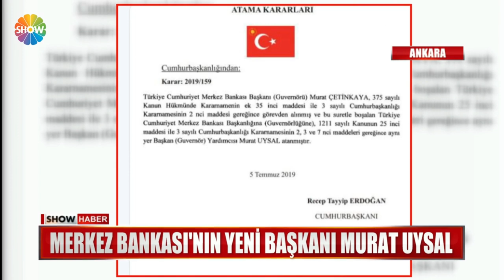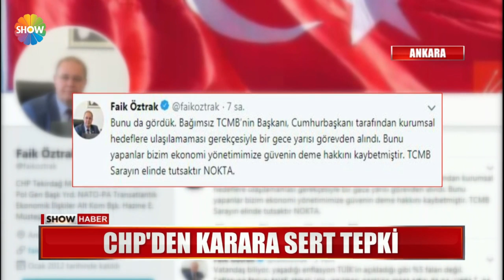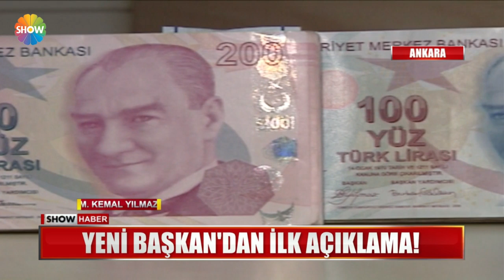Murat Çetinkaya başkanlıktan alındı!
GÜNE DAMGA VURAN GELİŞME İSE MERKEZ BANKASI BAŞKANI MURAT ÇETİNKAYA'NIN CUMHURBAŞKANLIĞI KARARI İLE GÖREVDEN ALINMASI OLDU. GÖREV SÜRESİ HENÜZ DOLMAMIŞTI AMA ÇETİNKAYA'NIN YERİNE YARDIMCISI MURAT UYSAL ATANDI. SÜRPRİZ KARAR TEPKİLERİ DE BERABERİNDE GETİRDİ.